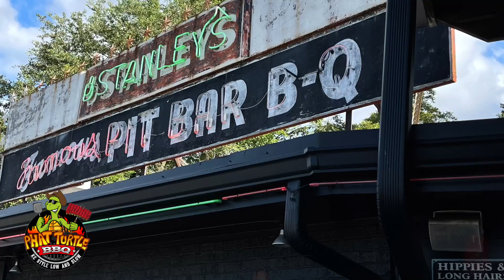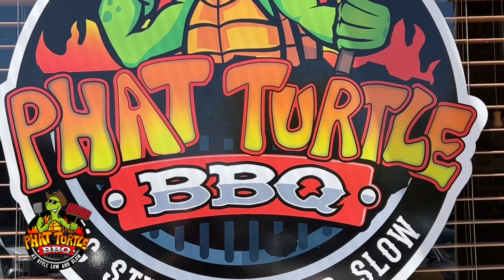Some of our Favorite BBQ joints in USA - Part 1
We love BBQ, and here are a few of our favorite joints. Part 1

In Kansas City
Gates and Sons
Arthur Bryants BBQ
Jack Stack
Joe's Kansas City BBQ

In Texas
Franklin BBQ
Snow's
The Big Texan
Stanley's
Salt Lick
Terry Black's
la Barbecue
Pecan Lodge
Slow Bone
Louie Mueller Barbecue
ZM Smokehouse
Micklethwait Craft Meats

in Seattle,
Jack's BBQ

in Arizona
Phat Turtle BBQ

Phat Turtle BBQ has amazing food and we want to show you how to become a Phat pit-master at home.

We are inspired by the great pitmasters and restaurants in Kansas City, like Gates, Joe's, Slap's, Arthur Bryants, Jack Stack and More.

We also love great Texas BBQ, like Franklin's, Opie's, Snow's, Salt Lick, Pecan Lodge and more...

Welcome to Phat Turtle BBQ - Where the folks are friendly and the food is fantastic!